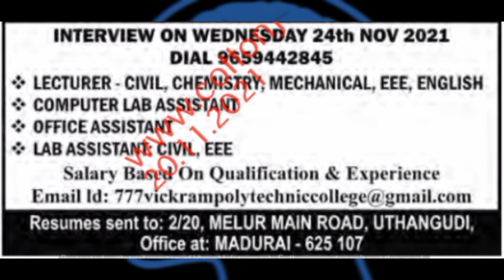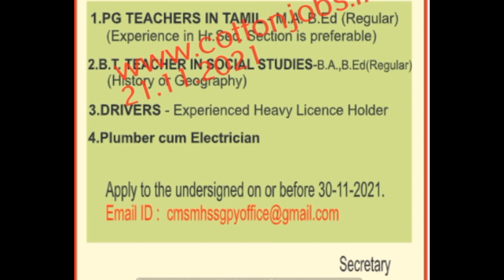Part 3 - ஆசிரியர் மற்றும் பணியாளர்களுக்கான வேலை வாய்ப்புகள் | இதோ உங்களுக்காக | Nov 21, 2021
IIM Recruitment 2021 – Opening for 20 Academic Associate Posts | Apply on or before 24th Nov, 2021

Teaching and Non Teaching Jobs - IIM Recruitment 2021 – Opening for 20 Academic Associate Posts | Apply before 24th Nov, 2021

TNPSC Annual Planner. According to the news, Tamil Nadu Public Service Commission will be going to conduct exams to fill around 15000 posts will be notified by the government for 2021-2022.

நன்றி